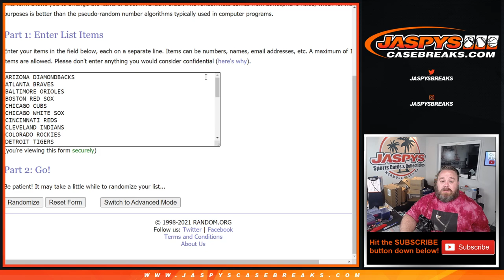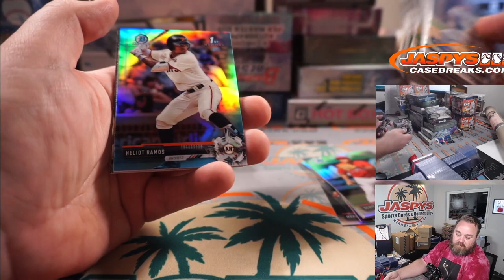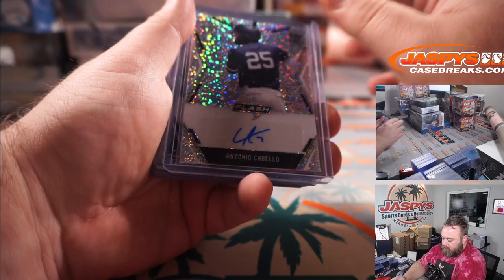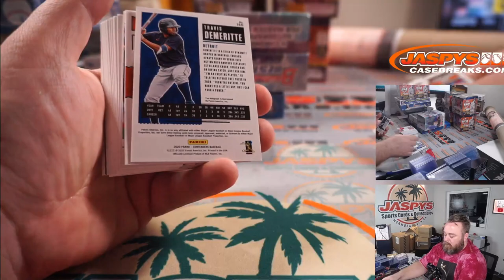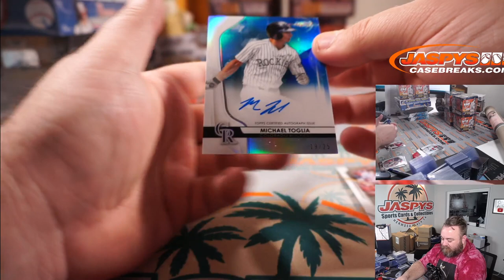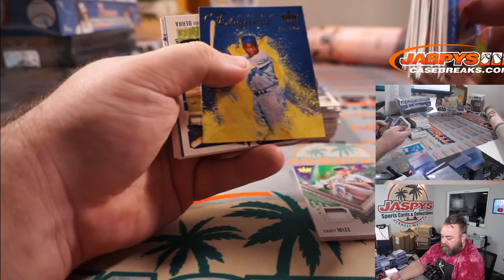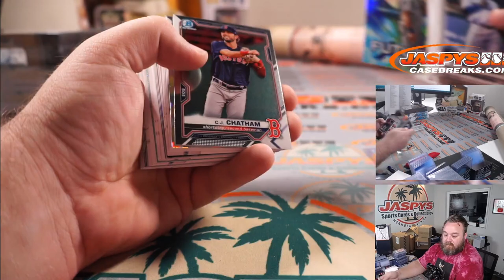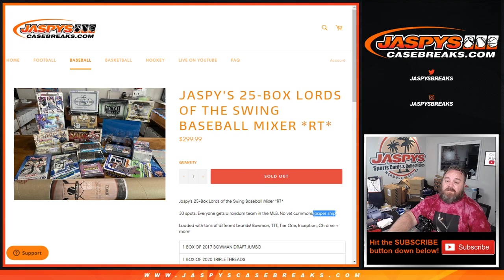SU 5/30 - JASPY'S 25-BOX LORDS OF THE SWING BASEBALL MIXER *RT*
* RECAP & RANDOMIZER @ 2:04:00